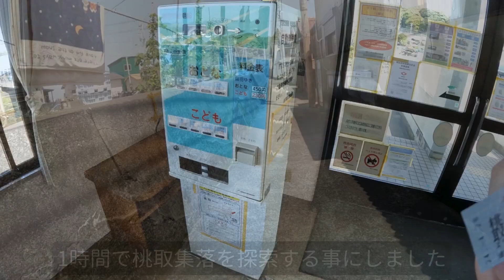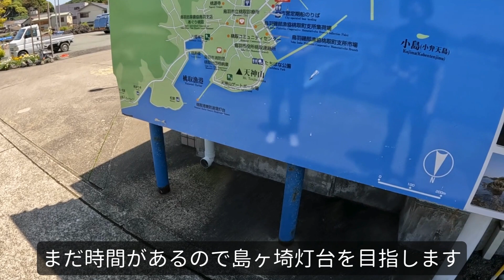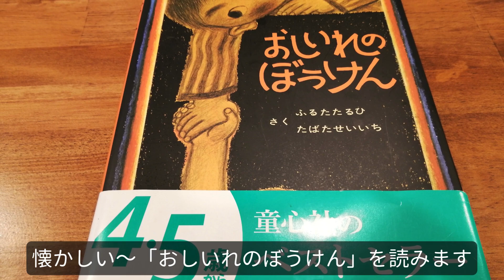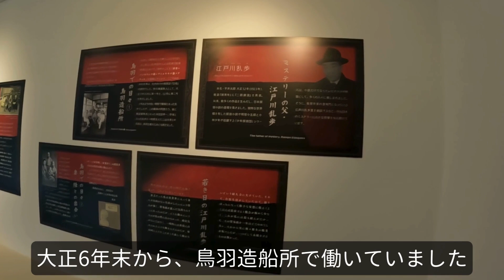【DAHON K3】で行く輪行旅 離島（答志島：後編）三重県の鳥羽にある最大の離島、答志島へ近鉄電車と定期船で輪行の旅に行ってきました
【DAHON K3】で行く輪行旅　離島（三重県　答志島）
三重県の鳥羽にある最大の離島、答志島へ近鉄電車と定期船で輪行の旅に行ってきました。後編では答志島を南西方向へと縦断して、桃取集落へと行きました。鳥羽へ戻ってからは、江戸川乱歩館を観光してから近鉄電車で帰阪しました。